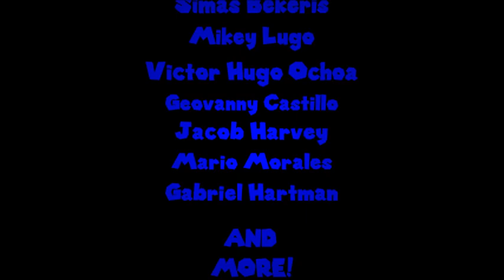The Anthony Livestream Movie: The Sequel (2020) - Remade Trailer - Anthony Banda Pictures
Anthony and his friends return to the big screen... This livestream movie is going to have Blender, laughter, randomness, toby dances, games, funny moments... and MORE!

Directed by: Anthony Banda, Andrew Hull

Produced by: Joseph Goes

Cast: Anthony Banda, Andrew Hull, Joseph Goes, Simas Bekeris, Mikey Lugo, Victor Hugo Ochoa, Geovanny Castillo